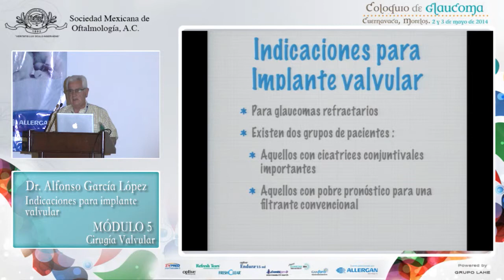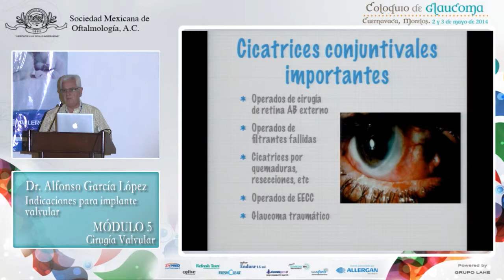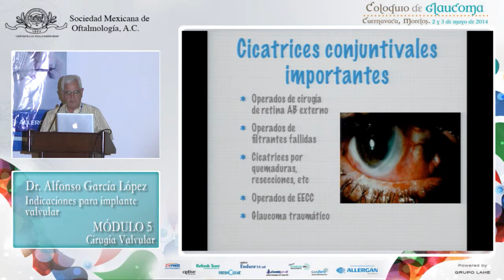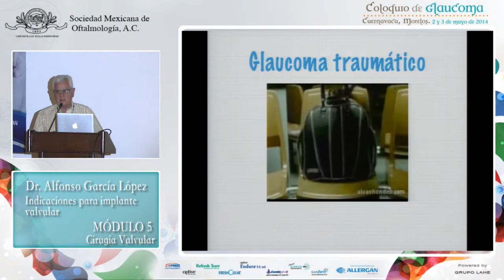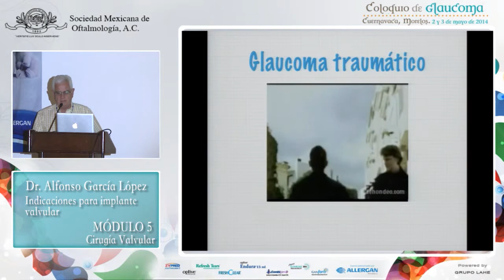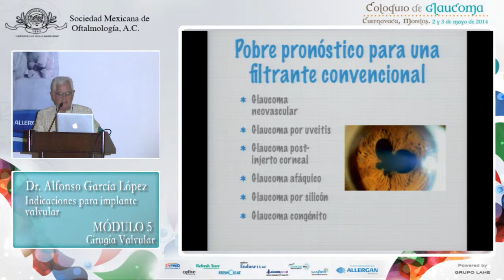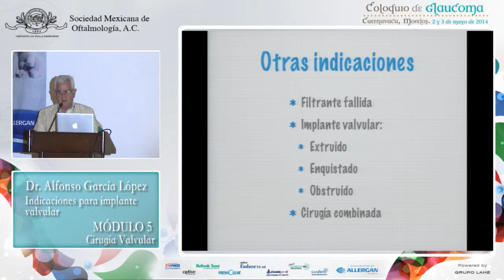Indicaciones para implante valvular - Dr. Alfonso García López - 3 de mayo 2014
Sociedad Mexicana de Oftalmología
Coloquio de Glaucoma
2 y 3 de mayo 2014
Hostería "Las Quintas"-Cuernavaca, Morelos

Tema general: Coloquio Glaucoma
Coordinador: Dra. Leticia Arroyo

Módulo 5: Cirugía valvular
Tema particular: Indicaciones para implante valvular
Ponente: Dr. Alfonso García López